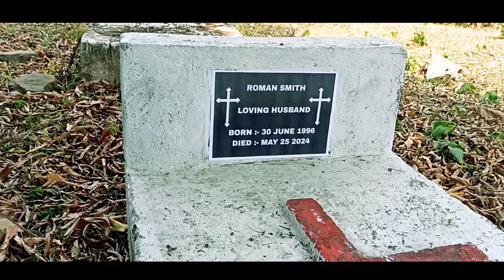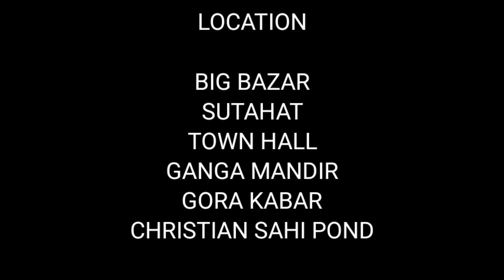ROMAN || EPISODE 7 || SEASON 2 || FINAL EPISODE || MAHAMMAD SAJID ALAM